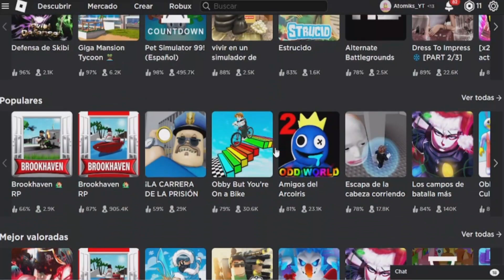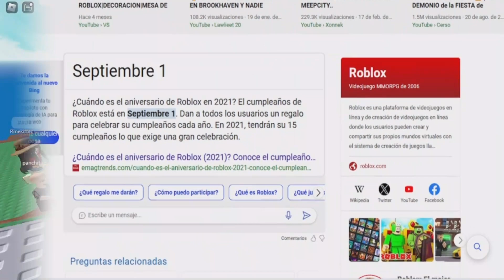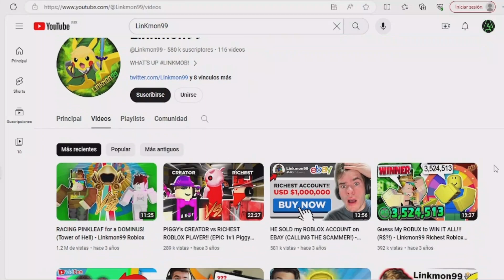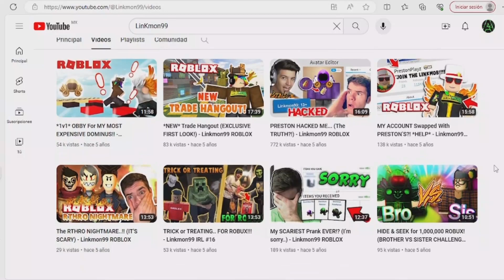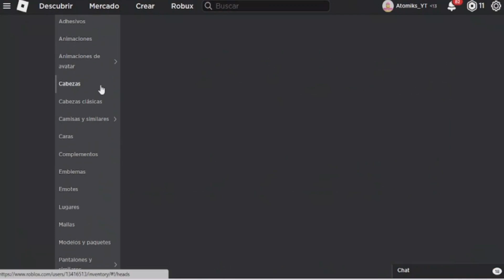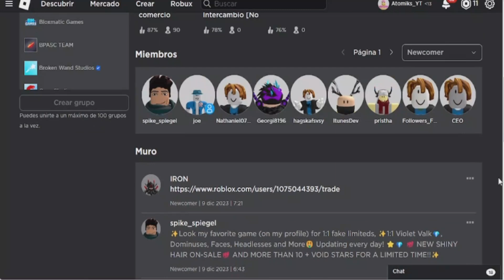Los USUARIOS más RICOS de TODO roblox y esto es lo que hicieron / The ATOMIKS93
Hola a todos como están espero que bien hoy un nuevo video para el canal ojalá les guste ya que si me costó algo de trabajo hacer este grandioso video para ustedes increíbles subs y pues nos vemos pronto :).

Nos vemos en un futuro no muy lejano :)